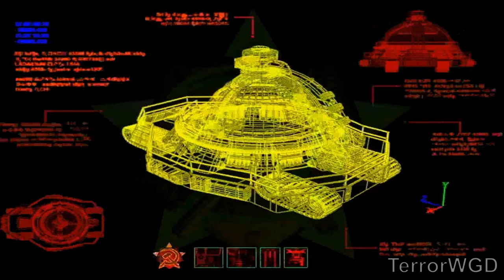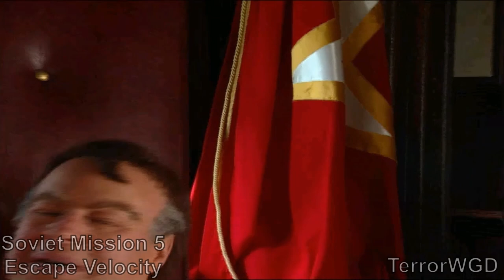Red Alert 2│Yuri's Revenge│All Soviet│Cut-Scenes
⏱Time Stamps:
Intro 0:00
Soviet Mission 1 Time Shift 0:13
Soviet Mission 2 Deja Vu 01:39
Soviet Mission 3 Brain Wash 02:32
Soviet Mission 4 Romanov On The Run 03:06
Soviet Mission 5 Escape Velocity 03:22
Soviet Mission 6 To The Moon 03:50
Soviet Mission 7 Head Games 05:01
Soviet Victory 06:17
Outro 07:54